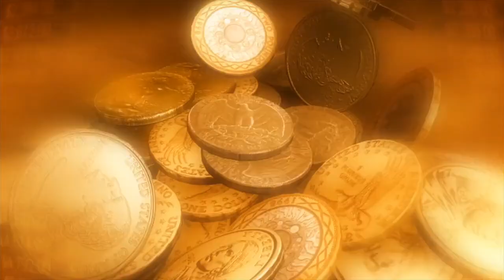Chandra Grahan |कार्तिक पूर्णिमा चंद्र ग्रहण | नमक का ये उपाय करनेसे बना देगा आपको करोडपती